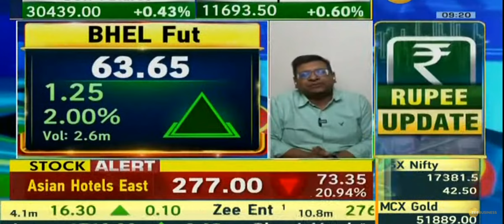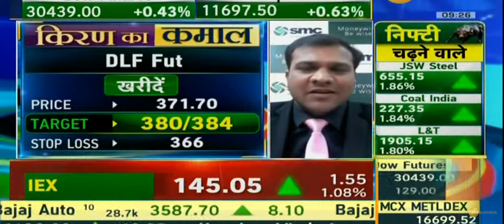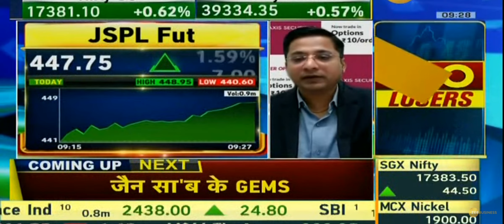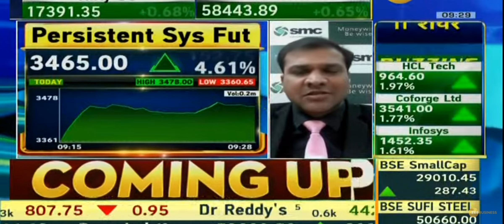Aaj ke best stoke # share market ke aj ke best profitable stoke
share market ke aj k stoke best company stoke